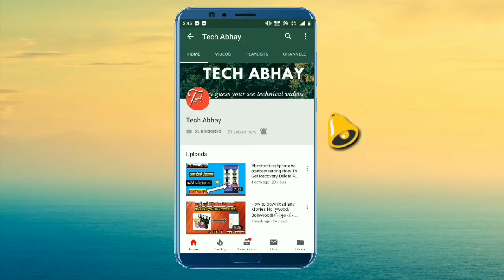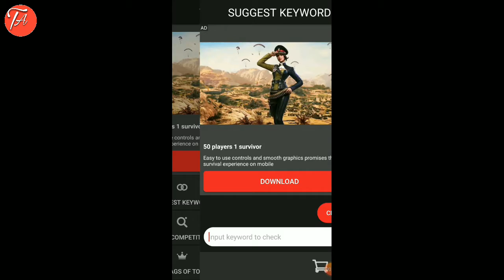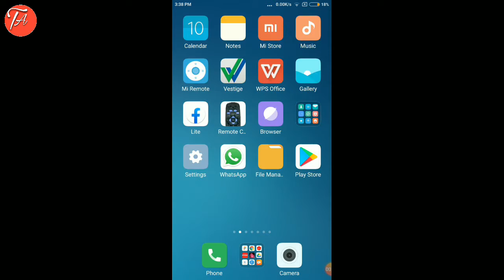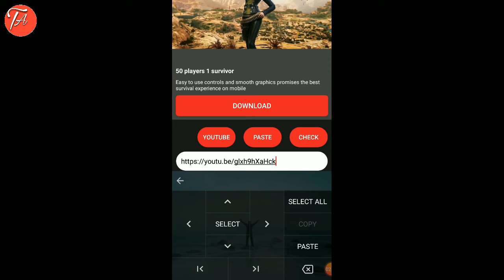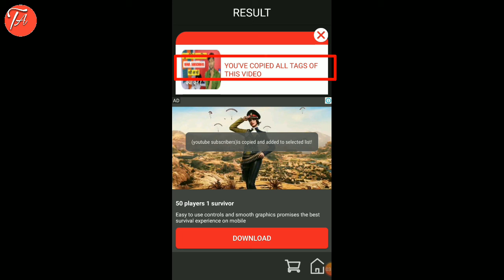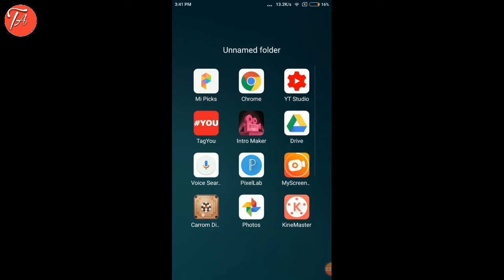Technical guruji ke Tag Copy kaise kare||Technical guruji konse tag use karte hain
Hello doston
Aaj ki is video me apko bataunga aap simple trick se dusre video ke Tag copy karke video ko viral kaise kar sakte ho